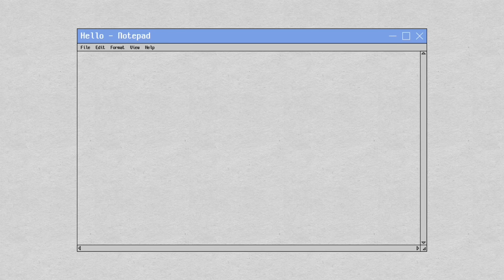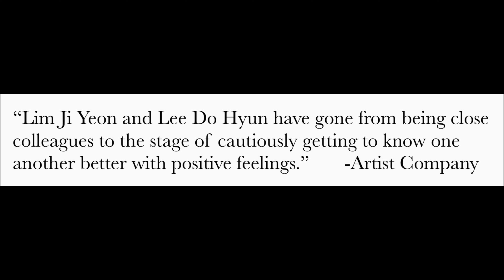"The Glory" Lim Ji Yeon and Lee Do Hyun Are Dating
According to an online media outlet, The Glory stars Lim Ji Yeon and Lee Do Hyun are in a romantic relationship! Both of their agencies have responded to the report about the two dating.